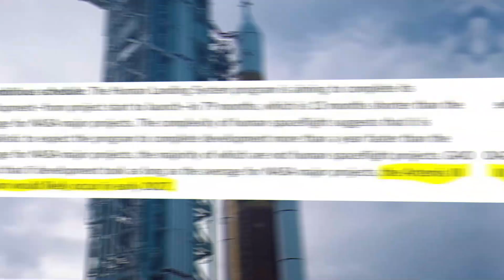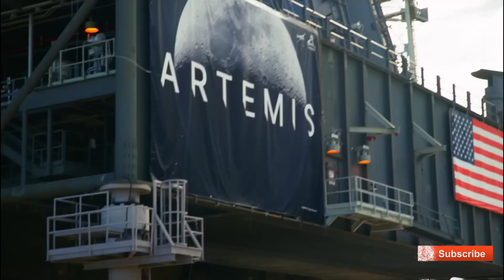Why NASA's Artemis Program Mission to put humans back on the moon likely won't happen on time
"NASA's Artemis Program Faces Setbacks: Delays and Challenges Threaten 2025 Moon Landing Goal. Recent reports from the U.S. Government Accountability Office reveal hurdles in the development of the human landing system and space suits, casting doubt on the feasibility of the ambitious Artemis III mission. With potential delays, the return to the moon may not happen before 2027.